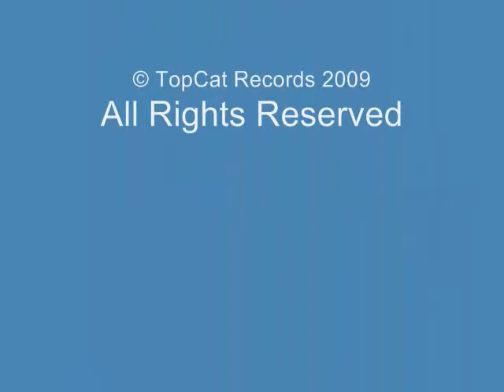Muddy Waters Interview - On Tour 1971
Muddy Waters Interview on Tour 1971 with Big Mama Thornton and Big Joe Turner